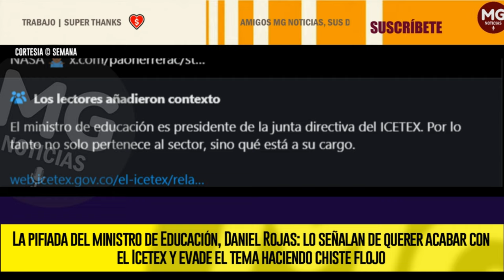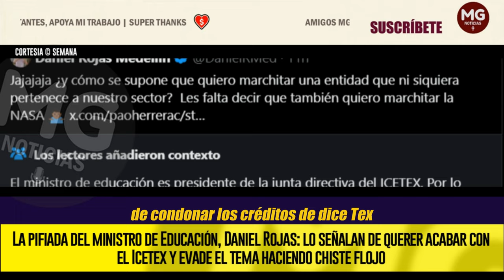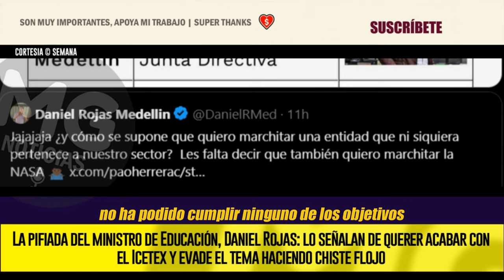LA PIFIADA DEL MINISTRO DE EDUCACIÓN ✖️ LO SEÑALAN DE QUERER ACABAR CON EL ICETEX Y EVADE EL TEMA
Daniel Rojas, ministro de Educación, respondió a la polémica por la crisis en el Icetex a través de su cuenta de X. Con un chiste, el jefe de la cartera del gobierno del presidente Gustavo Petro desconoció su participación en la entidad.
SEMANA